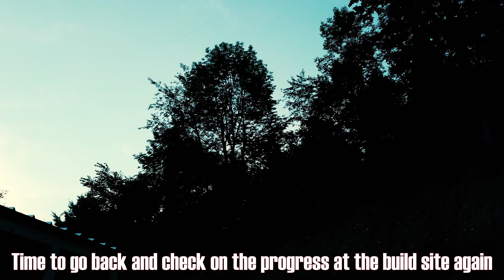Time to go back and check on the progress at the build site again